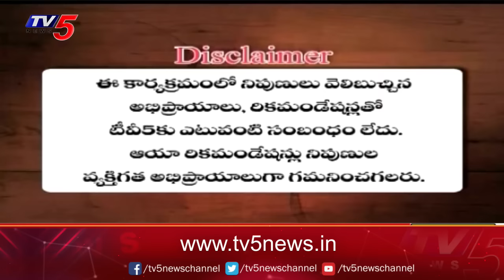Business Breakfast | Stock/Share Market News | 19-08-2024 | TV5 Money